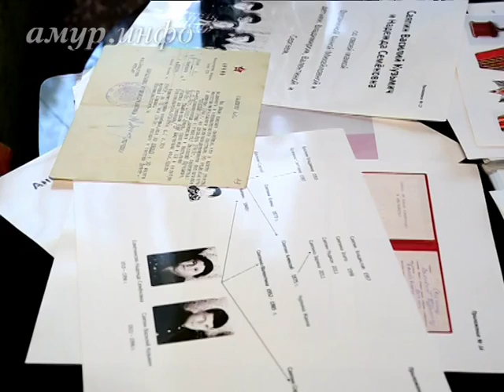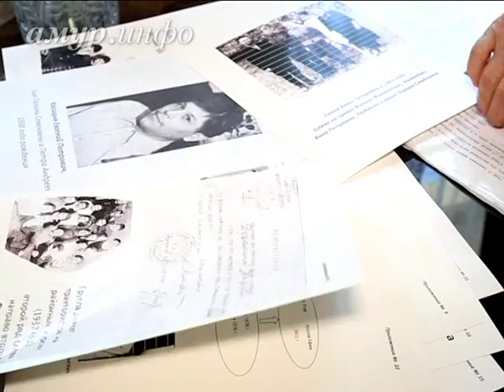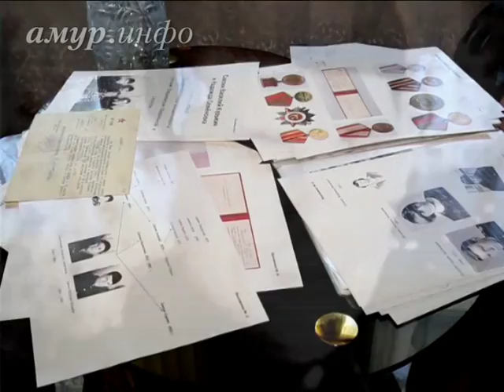История одного рода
История семьи Саяпиных Ссылка на сайт / Видео предоставлено ТК "Альфа канал"